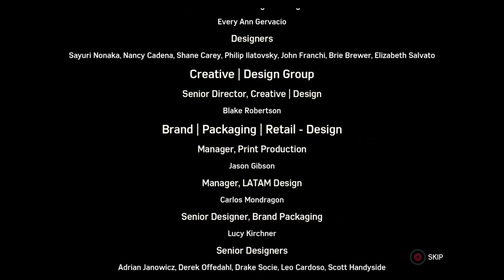Spiderman Full gameplay walkthrough 6of6 426of499